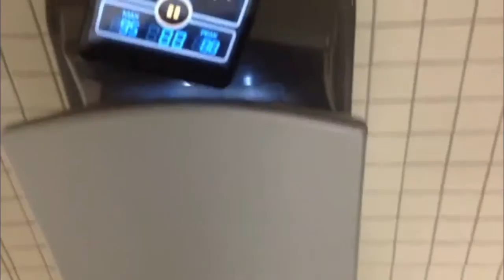iPad in a hand dryer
How loud is a bathroom hand dryer? According to my iPad mini, its 95 decibels! As loud as a New York Subway train.